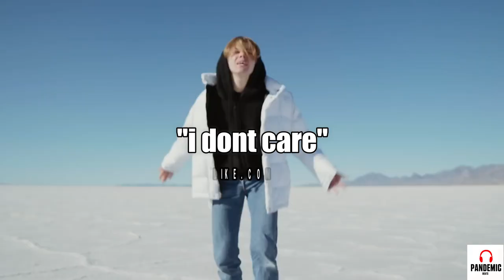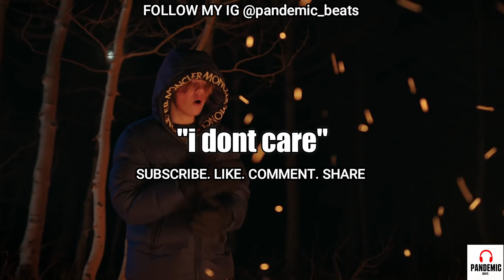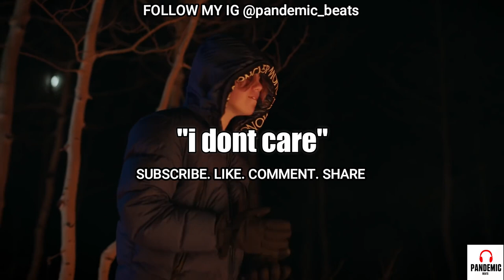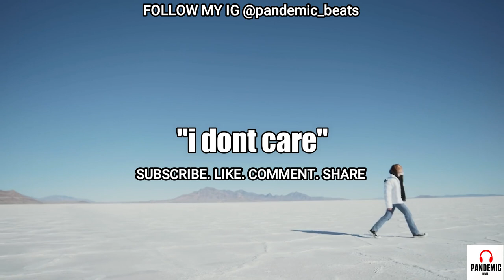The Kid LAROI x Juice WRLD type beat 2021 "i dont care" | Melodic Piano Trap Beat